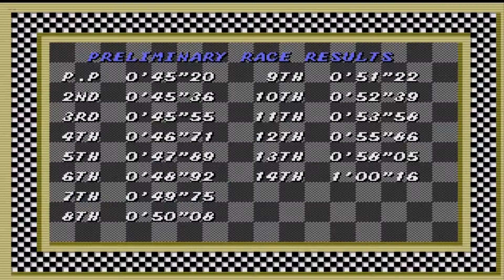GAME PLAY SUPER MÓNACO GP - MÓNACO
Galera! Vamos ver se vai dar certo, estamos na ultima corrida será que vamos ser campeão ou vamos mesmo ser vice campeonato, então vamos lá, a trás da última vitória da 1 temporada. Será que que o nosso carro e mesmo rápido nas ultimas curvas do campeonato será que vamos chegar inteiro mesmo na linha de chegada, por que monaco e bem difícil pessoal.

Publicidade:
Telefone para contato Pro: (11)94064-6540 ("Horário comercial das 9:30 as 18:30")